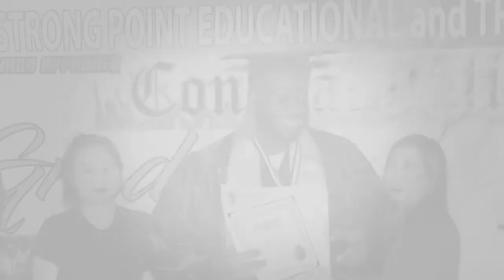CNA Certified Nursing Assistant Graduation Ceremony - 06th March 2022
@strongpointeducationaltrai1290 graduation ceremony @ Burjuman Dubai - @strongpointeducationaltrai1290